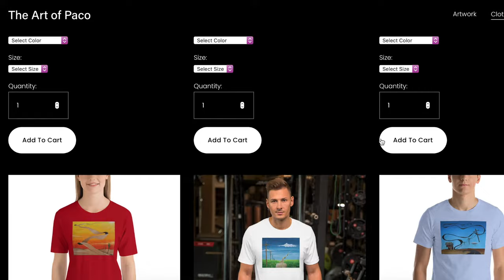I Quit My Job To Be An Artist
So excited to share my journey with you all. Looking forward to the art we will create together 🎨